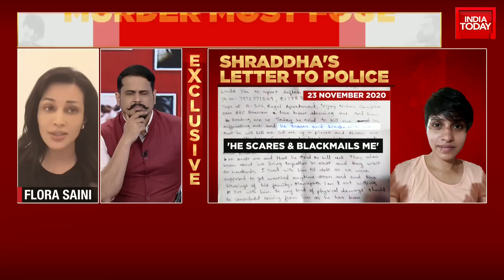Actor Flora Saini Shares Story Of Her Abusive Relationship As Details Of Shraddha Case Emerge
Shraddha Murder Case Update Today: With each passing day, details of the toxic relationship between Shraddha Walkar and Aaftab Ameen Poonawala and the gruesome murder keep emerging — shocking the nation repeatedly. Shraddha, who was strangled and chopped into 35 pieces by her live-in partner Aaftab, was reportedly assaulted by him in 2020 and was hospitalised for three days, her friends said. Fresh photos of Shraddha have emerged which show bruises and marks on her cheek and nose.